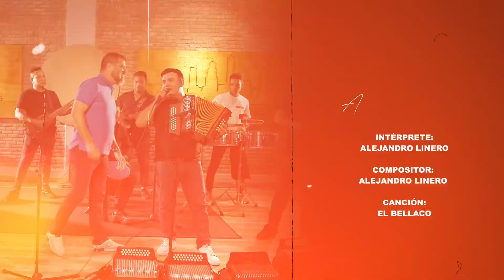El Bellaco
COMPOSITOR E INTÉRPRETE:
ALEJANDRO LINERO

Producción y Arreglos:    Luis Carlos Farfán @luiskfarfan

Asistente de Producción:  Zandi vence, ZVL Estudio @zandijose @zvlstudio

Voz:       ALEJANDRO LINERO

Acordeón:      Luis Carlos Farfán @luiskfarfan

Guacharaca:      Carlos Silva Navarro

Bajo:       Jader Cueto Salas

Guitarra:      Marlon Mao Benítez

Coro:       Angee Urieles Rico

Coro:       Wainer Vega Rodríguez

Caja:       David Rangel Orozco

Conga:      Juan Manuel Suárez

Timbal:      Emanuel Suárez

Ingeniero de Mezcla:  Zandi vence, ZVL Estudio @zandijose @zvlstudio

Ingeniero de Masterizacion:  Zandi vence, ZVL Estudio @zandijose @zvlstudio

Grabado de Barranquilla, Jueves 29 de Agosto de 2004
Sala de ensayo y academia California LP Bros @californialpbros